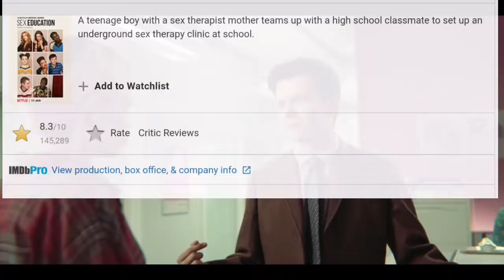Sex Education Sinhala Review/ලිංගික අධ්‍යාපනය /🇱🇰 ❤️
🔴The best show on Netflix, it's somehow both light, funny and heartfelt but also very responsible, mature and genuine.

Sex Education is so much more than its title suggests, there are raunchy scenes throughout but this show focuses more on how sex affects teenagers socially and psychologically. Its never judgemental about  anyone's sexuality or desires and instead insists upon teaching people that its okay to feel the way you do and its okay to be confused and teaches us how to deal with those feelings.

The characters are fantastic and well-rounded, the writers aren't scared to show them as flawed individuals with problems. The three main characters (Otis, Eric and Maeve) are the heart of the show, they have a lot of depth and are relateable with genuinely fantastic acting, the beautiful relationship between Otis and Maeve being the highlight as they have some great chemistry and dialogue together. It's also refreshing to see some positive masculinity with Otis, a white straight guy and Eric a black gay guy as they are both supportive and understanding of each other without it devolving into petty jokes(The dance scene between them made me cry). The side characters are also brilliant as they don't just represent people of certain sexuality or color but also because they are three dimensional characters that have opinions and problems of their own.

The asynchronous style of the show is also beautiful with the 80's clothes and 90's cars with smartphones. The cinematography can also be very creative in some scenes.

Soundtrack is addictive and fits exquisitely with the show, especially the 80's tunes and Ezra Furman's songs written for the show.

The plot is great, writers deal with some heavy topics (abortions, sexual assault, leaked nudes, chlamydia outbreak etc) but the writers handle it tastefully and maturely while also being incredibly funny.

Everything about this show is top tier in my opinion, I'm absolutely obsessed with everything in this show (I haven't stop thinking about it since I finished) and I think every teenager should watch it, even older people should watch it as there is a lot for all of us to still learn. Can't wait for Season 3.